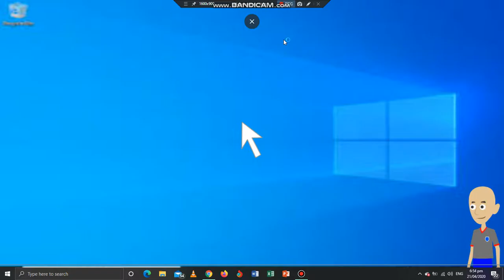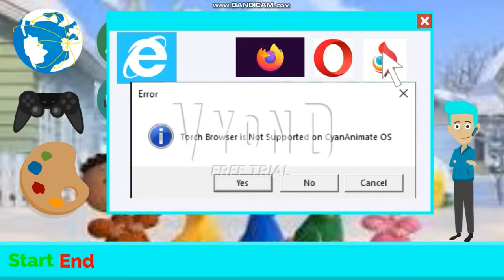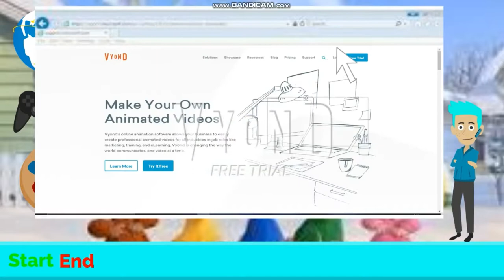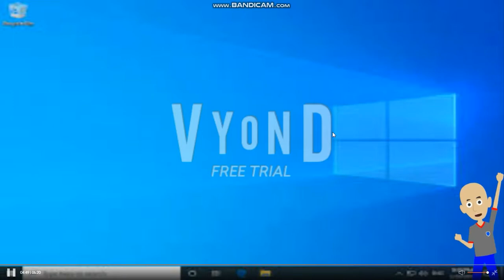CyanAnimate (CyansWorldCartoon) OS (REUPLOADED)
Discord Tag:MsiAnimate#9297

Programs Used:
None

Camera Used:
N/A